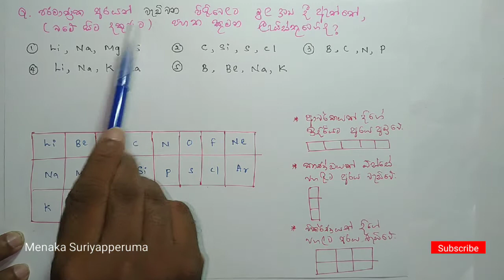AL Chemistry (Sinhala ) - past paper 2018 mcq 09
Atomic Radius